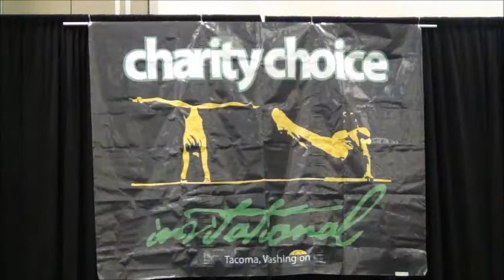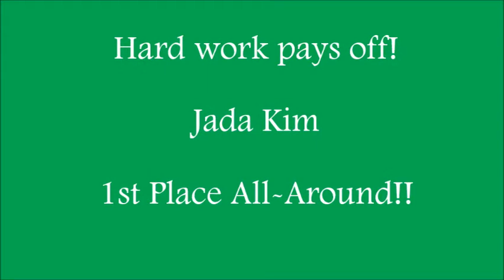Jada Level 2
Our Tiny but Mighty" Jada competing!